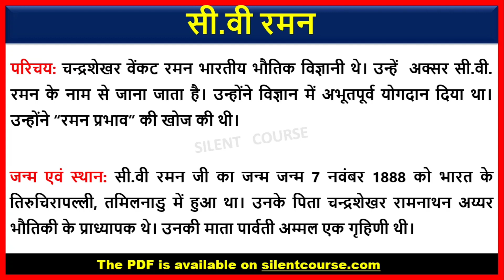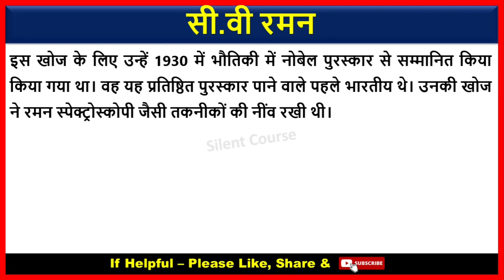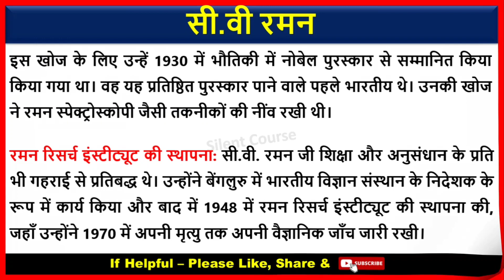सी.वी. रमन पर निबंध | Essay on C V Raman In Hindi | C.V. Raman Essay In Hindi/CV Raman Hindi Essay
👉 About Video : - Hello my friends today we will learn that how to write सी.वी. रमन पर निबंध | Essay on C V Raman In Hindi | C.V. Raman Essay In Hindi/CV Raman Hindi Essay